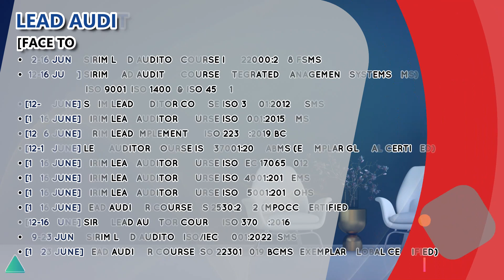SIRIM STS June Courses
The interaction of knowledge and skills with experience is key to learning. Upgrade them both for better opportunities! 📈

Grab the chance to enhance your knowledge and skills with SIRIM STS through our JUNE courses.